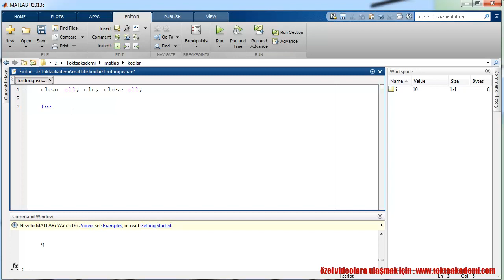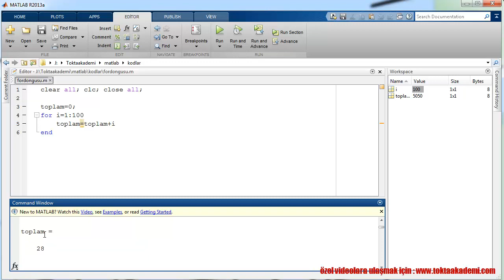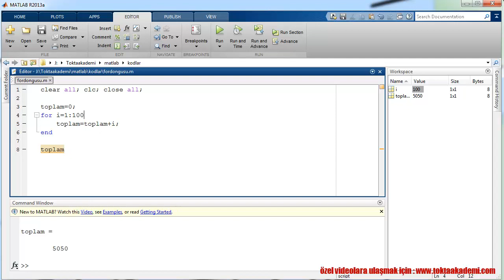MATLAB Dersleri - FOR DÖNGÜSÜ